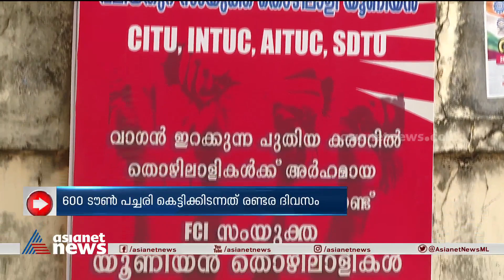ചുമട്ടുതൊഴിലാളി സമരം കാരണം എഫ്‌സിഐ ഗോഡൗണിൽ 600 ടൺ പച്ചരി കെട്ടിക്കിടന്നത് രണ്ടര ദിവസം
ചുമട്ടുതൊഴിലാളി സമരം കാരണം എഫ്‌സിഐ ഗോഡൗണിൽ 600 ടൺ പച്ചരി കെട്ടിക്കിടന്നത് രണ്ടര ദിവസം; വലിയതുറ എഫ്‌സിഐ ഗോഡൗണിലായിരുന്നു സമരം
trade Union Strike Valiyathura | Labour Protest | FCI godown